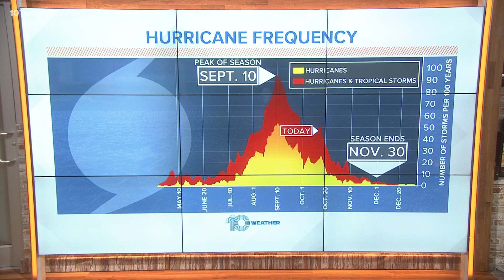Tracking the tropics: Invest 93-L has 30% chance of development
Monday, Oct. 12, 2020, 5 a.m. update: The National Hurricane Center issued its final advisory for Delta. The focus is now moving to Invest 93-L. Invest 93-L is about 900 miles east of the Windward Islands. Some slight additional development is possible, but there's only a 30% chance of it becoming a tropical cyclone